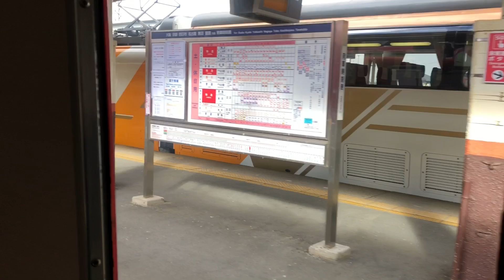【三菱GTO】2種変調音！近鉄23000系iL05(VVVF異音車・伊勢志摩ライナー)走行音 / Kintetsu-23000 "Ise-Shima Liner" sound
Japanese train running sound.(MIE/Kintetsu-Railway/Series23000/MITSUBISHI-VVVF)

近鉄特急・伊勢志摩ライナー23000系23105F(iL05)編成の23205号車、23405号車走行音です。VVVFは三菱製GTOの後期タイプで、都営6300形の初期車の非同期音に似ています。

23205号車(異音車) 1:05〜
23405号車(通常車) 4:10〜

・沼が深い、伊勢志摩ライナーのVVVF音
2020年末にiL03で機器更新が行われた23000系ですが、実はGTO編成にも近年変調パターンが変更された車両があり、起動直後の非同期が微かに階段状の刻みに変わっており、同期モード移行時の音も若干低くなっているようです。このタイプは2018年頃にiL05の23205号車で初めて搭載されたようで、後にiL02とiL03が新たに変更されましたが、iL03は前述のように機器更新されて現在は換装されています。言われてみないと分からないような差異ですが、iL03の機器更新の動きを見るとこれも装置の基板部品の供給の関係かもしれませんね。近鉄の三菱VVVFは音鉄の期待を裏切りませんが、この伊勢志摩ライナーの沼の深さは凄いです。。